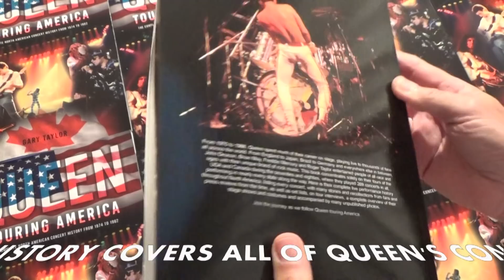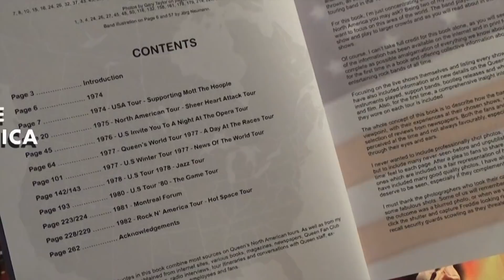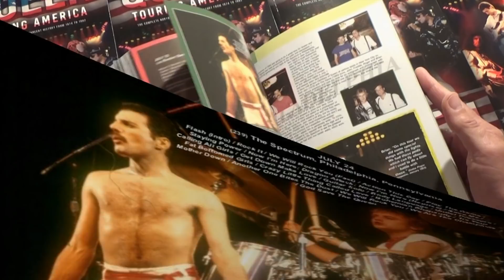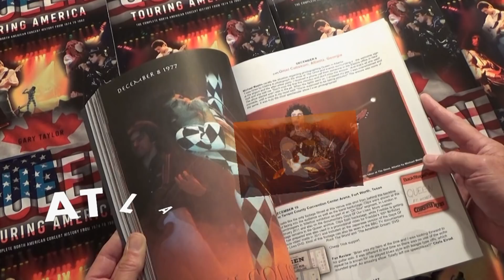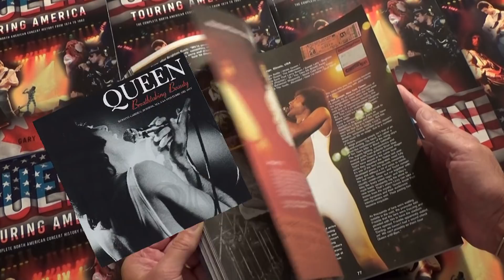[445] Queen Touring America - New Book by Gary Taylor (2018)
Here is my new book called Queen Touring America, and covers their chronological live concert history from 1974 to 1982 across the USA and Canada. Piano by Mariano Bryner.